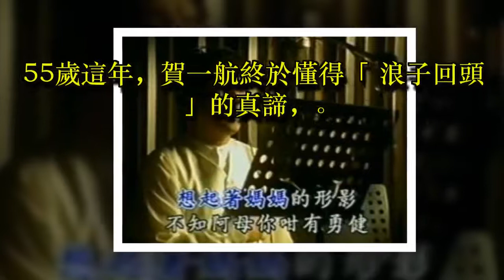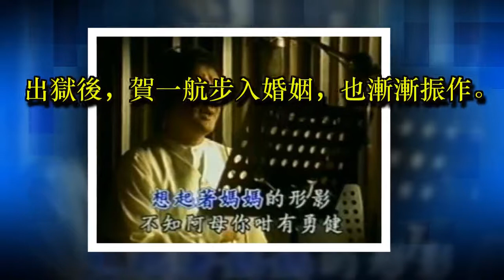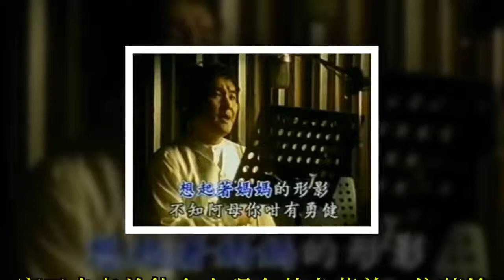60歲賀一航驚傳「停止呼吸被電擊」！歷經「欠債、碰毒坐牢」好不容易浪子回頭如今變成這樣！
60歲賀一航驚傳「停止呼吸被電擊」！歷經「欠債、碰毒坐牢」好不容易浪子回頭如今變成這樣！